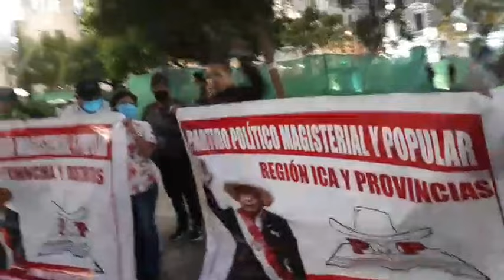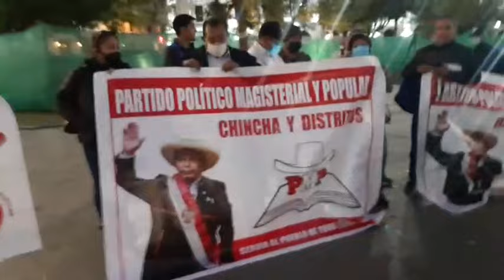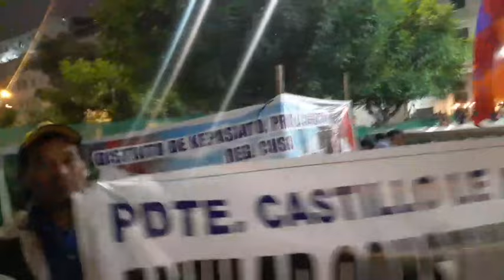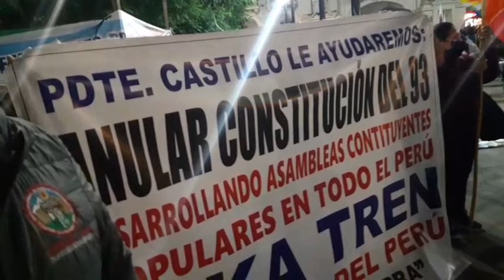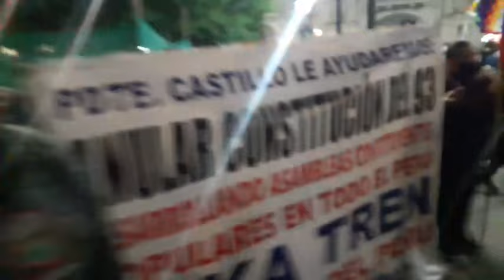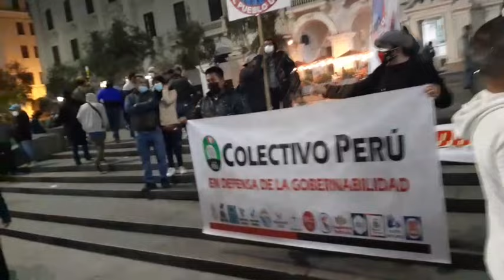Marcha en apoyo al Presidente Castillo se concentran en Plaza San Martín (junio 2022)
Marcha en apoyo al Presidente Pedro Castillo se concentran en la Plaza San Martín. Piden cierre del Congreso y nueva Constitución.  (junio 2022)